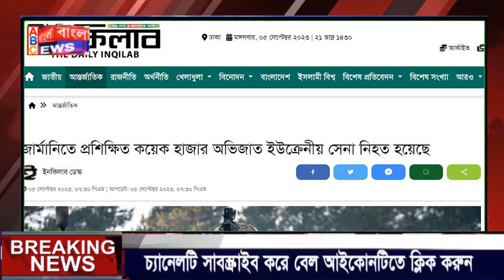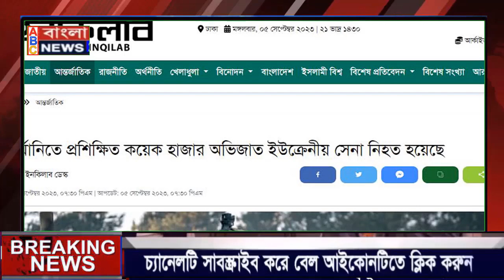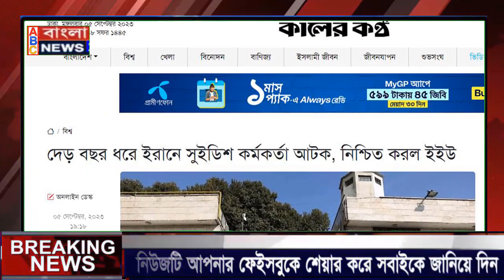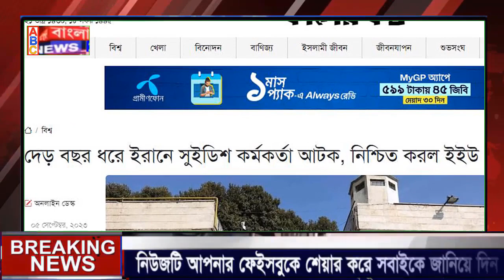আন্তর্জাতিক সংবাদ Today 06 Sep 2023, World News ! international news Bangla news